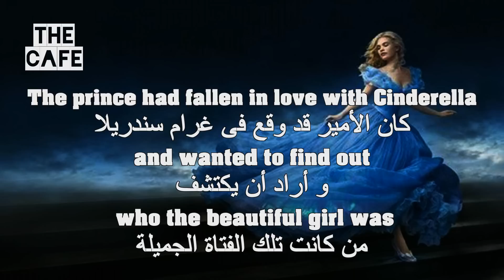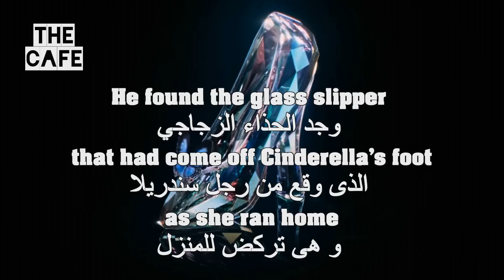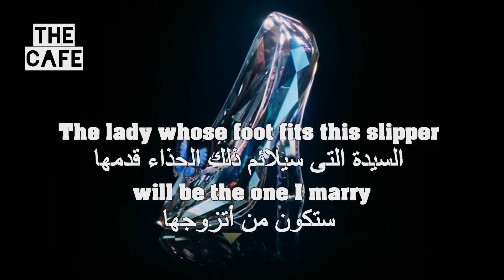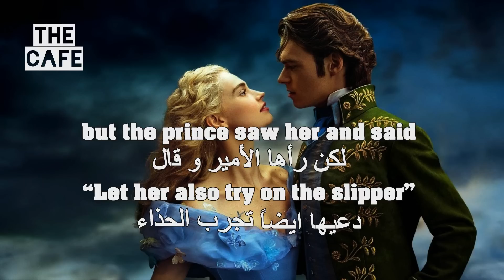Learn English Through Stories Cinderella 5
The prince had fallen in love with Cinderella
and wanted to find out who the beautiful girl was,
 but he did not even know her name.
He found the glass slipper that had come off Cinderella’s foot
 as she ran home.
 The prince said,
“I will find her.
The lady whose foot fits this slipper will be the one I marry!”
the prince and his servants took the glass slipper
and went to all the houses in the kingdom.
They wanted to find the lady whose feet would fit in the slipper.
 All the women in the kingdom tried the slipper
but it would not fit any of them.
Cinderella’s stepsisters also tried on the little glass slipper.
 They tried to squeeze their feet and push hard into the slipper,
 but the servant was afraid
 the slipper would break.
 Cinderella’s stepmother would not let her try the slipper on,
but the prince saw her and said,
“Let her also try on the slipper!”
 The slipper fit her perfectly.
The prince recognized her from the ball.
He married Cinderella
 and together they lived happily ever after.

UCpbZSI7d41W4xEVtZHHzOSg